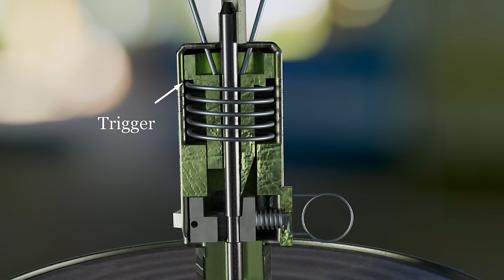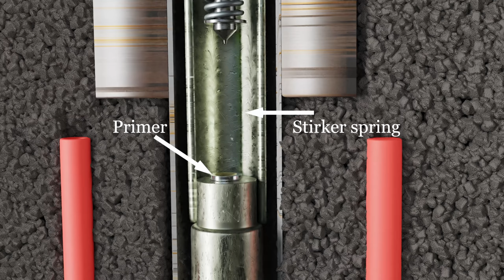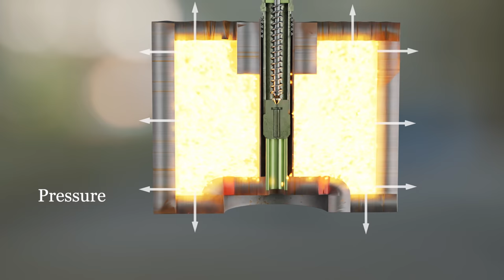लैंडमाइन कैसे काम करता है 4K Animation। How landmine works.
इस विडियो में landmine के काम करने के तरीके को बताया गया है| यदि आप माइनफील्ड पर पहुँच गए है तो कैसे अपनी जान बचा सकते है इस बाते में भी चर्चा की गई है।  Landmine How land mine works. How to survive Minefield. bomb grenade guns explosion dangerous weapon blast fuze detonator engineering girlfriend Landmine press landmines landmines workout in free fire tricks challange explode goes click trailer pubg Animation antipersonnel anti tank personnel grenade